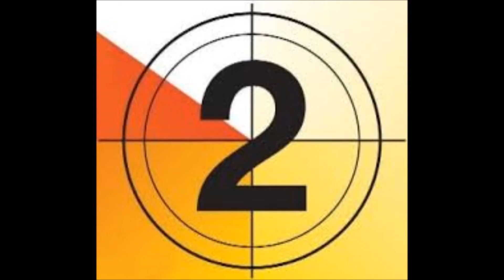TOP 10 GOALS OF 2014!!!!!!!!! (SO FAR)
Song Names: Colors - dubstep remix
Dirt off my shoulder - dubstep remix